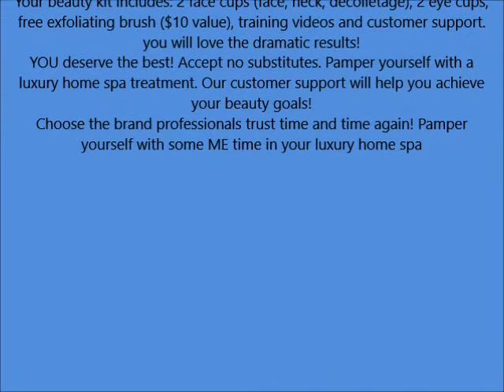LURE Home Spa Glam Face and Eye Cupping Massage Set with Free Cleansing Brush for Instantly Ageless